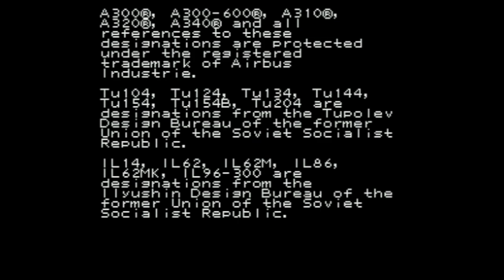Aerobiz Supersonic - Super Nintendo Entertainment System - Intro & Title Screen